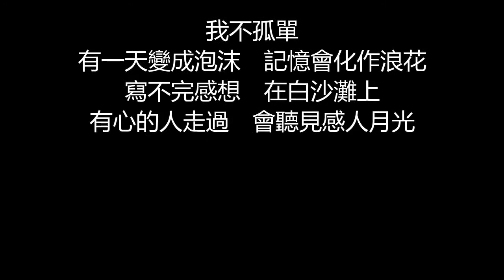張韶涵 - 聽見月光(歌詞版)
聽見月光

作詞：姚若龍
作曲：潘協慶
編曲：洪敬堯

我不孤單
有一天變成泡沫　記憶會化作浪花
寫不完感想　在白沙灘上
有心的人走過　會聽見感人月光

愛是專心的世界　別的全都忽略
顧不了危險　看你一眼　就編織永遠

曾經聽說愛並不無邪　只有天真側臉
但是我寧願　自己看見　傳言只是傳言

我像在海中　沒有方向　我的愛已出發
你卻沒說話　寂靜的聽見月光

我不孤單
為你捨棄些什麼　只要你不放
橫衝直撞　遍體鱗傷
愛不就該勇敢癡狂